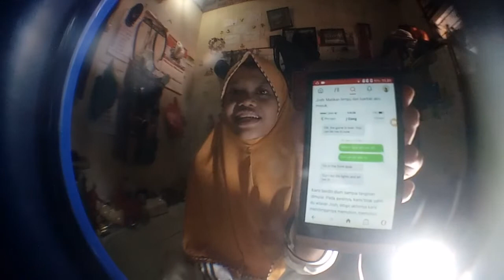Creepypasta: The Knocking Game (tadinya) | Novita Afriliani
Semoga suka!!

Creepypasta: The Knocking Game (tadinya) | Novita Afriliani,novita afriliani,short horror story,short horror story indonesia,short horror story animated,short horror story by facttechz,short horror story manipuri,short horror story pov,short horror story in hindi,short horror story sandwich,short horror story writing,short horror story animation